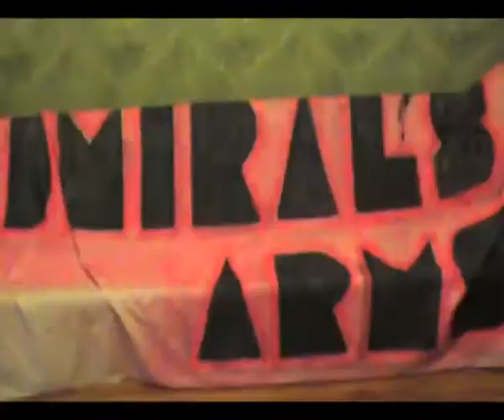Admiral's Arms - "Stories Are Told" Trailer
Admiral's Arms - "Stories Are Told" Trailer - Out November 30th 2009